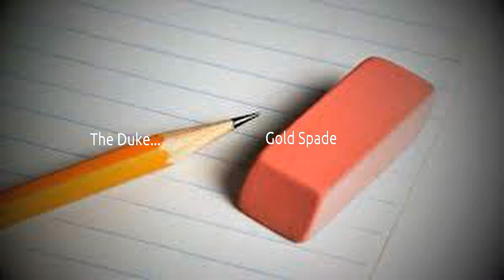Gold Spade - The Duke